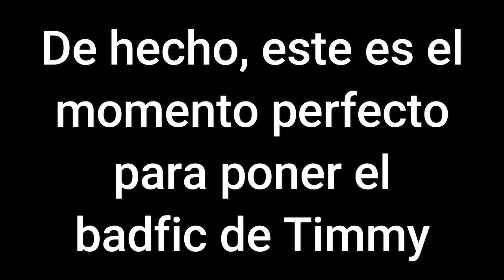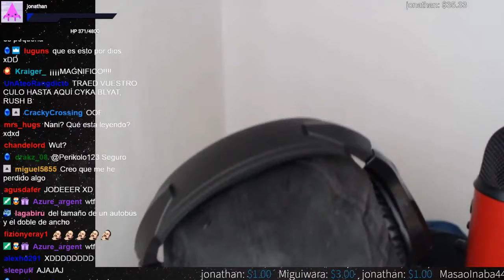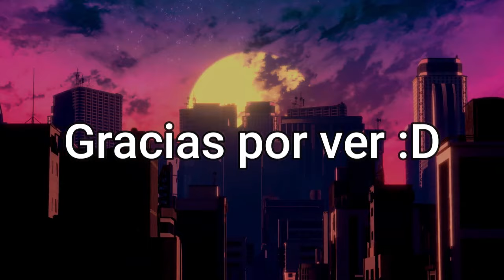Mejores Momentos Rangu Leyendo Badfics #14 - Badfic de Pokémon + El mayor deseo de Timmy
Para tener 11 años, escribía cosas, curiosas...

Outro:
SKYLINE by VISUALDON